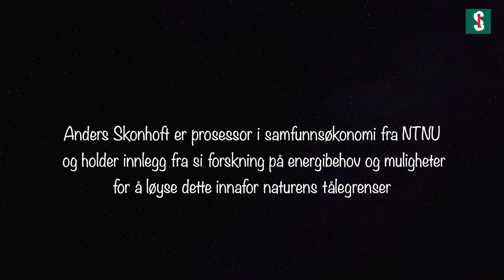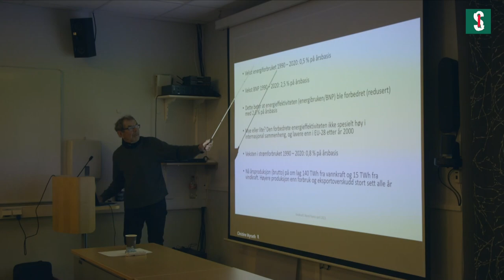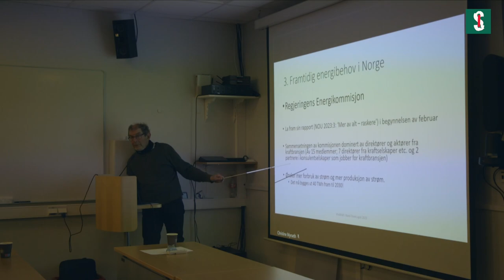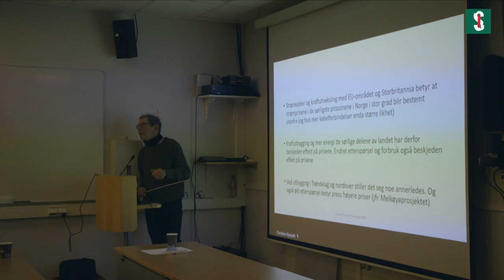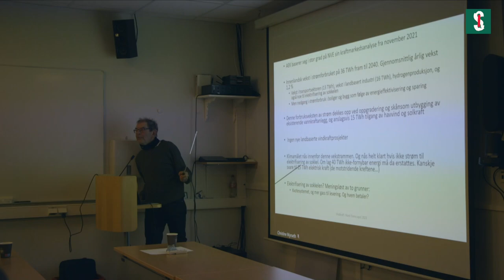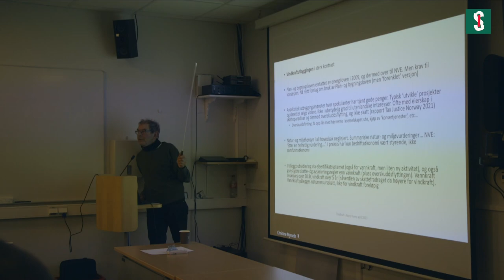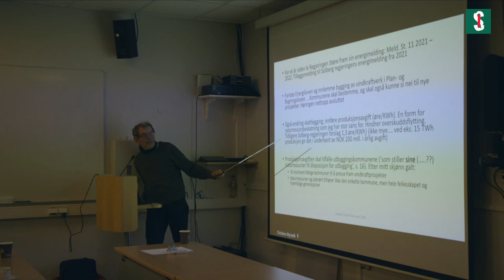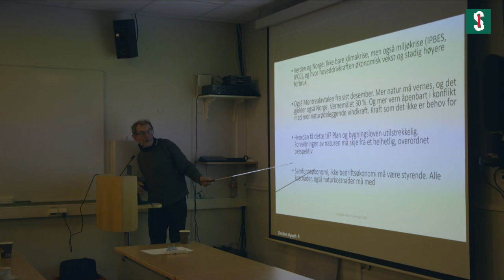FNF seminar, Anders Skonhoft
Anders Skonhoft er professor i samfunnsøkonomi fra NTNU og holder innlegg fra  forskninga si på energibehov og muligheter for å løyse dette innafor naturens tålegrenser.